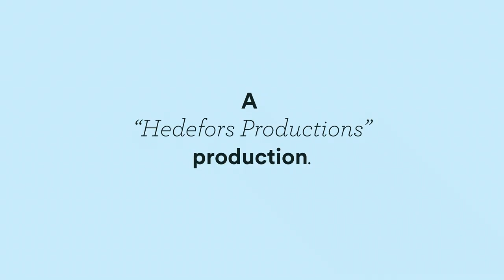Olimpias Orkan - Till Systrar // Gothenburg Sessions #178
It's such a great thing to watch people do what they love! A few weeks ago we met up with the incredible Olimpias Orkan and we got to follow along as they created this magical performance of their song 'Till Systrar'. Thanks for letting us capture this moment!

Gothenburg Sessions is all about promoting creativity and live
music! We want to capture moments like this and share the magic that happens when talented people do what they love. We strive to highlight independent talents from our beloved city here in Sweden, and also share our city with musicians from all over the world. If you want to do a Gothenburg Session, you need to have your very own music and share a recording of it to us (it doesn't need to be a high quality recording) - by contacting us on facebook